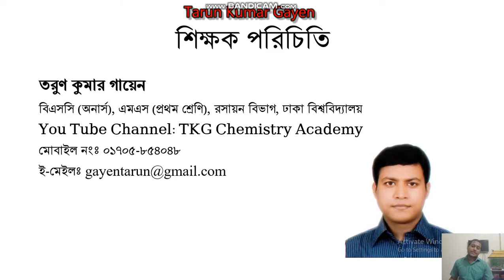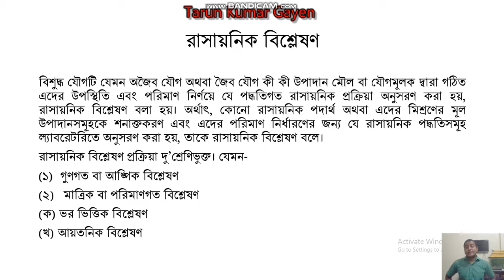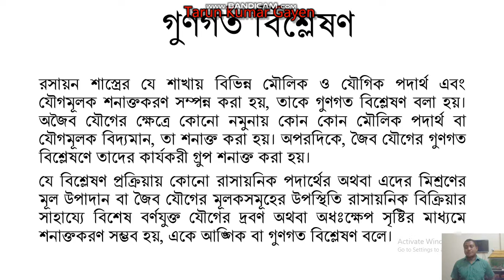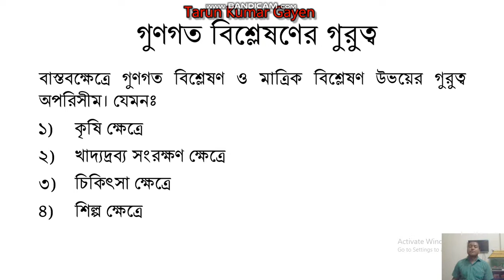গুণগত বিশ্লেষণের গুরুত্ব|| রসায়ন প্রথম পত্র || দ্বিতীয় অধ্যায়ঃগুণগত রসায়ন || একাদশ - দ্বাদশ শ্রেণি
শিখন ফল
গুণগত বিশ্লেষণের গুরুত্ব ব্যাখ্যা করতে পারবে।

রাসায়নিক বিশ্লেষণ
বিশুদ্ধ যৌগটি যেমন অজৈব যৌগ অথবা জৈব যৌগ কী কী উপাদান মৌল বা যৌগমূলক দ্বারা গঠিত এদের উপস্থিতি এবং পরিমাণ নির্ণয়ে যে পদ্ধতিগত রাসায়নিক প্রক্রিয়া অনুসরণ করা হয়, রাসায়নিক বিশ্লেষণ বলা হয়। অর্থাৎ, কোনো রাসায়নিক পদার্থ অথবা এদের মিশ্রণের মূল উপাদানসমূহকে শনাক্তকরণ এবং এদের পরিমাণ নির্ধারণের জন্য যে রাসায়নিক পদ্ধতিসমূহ ল্যাবরেটরিতে অনুসরণ করা হয়, তাকে রাসায়নিক বিশ্লেষণ বলে।
রাসায়নিক বিশ্লেষণ প্রক্রিয়া দু’শ্রেণিভুক্ত। যেমন-
গুণগত বা আঙ্গিক বিশ্লেষণ
 মাত্রিক বা পরিমাণগত বিশ্লেষণ
(ক) ভর ভিত্তিক বিশ্লেষণ
(খ) আয়তনিক বিশ্লেষণ

গুণগত বিশ্লেষণের গুরুত্ব
বাস্তবক্ষেত্রে গুণগত বিশ্লেষণ ও মাত্রিক বিশ্লেষণ উভয়ের গুরুত্ব অপরিসীম। যেমনঃ
 কৃষি ক্ষেত্রে
 খাদ্যদ্রব্য সংরক্ষণ ক্ষেত্রে
 চিকিৎসা ক্ষেত্রে
 শিল্প ক্ষেত্রে